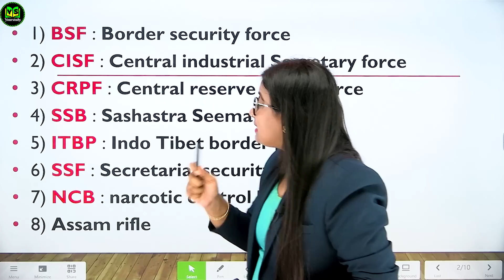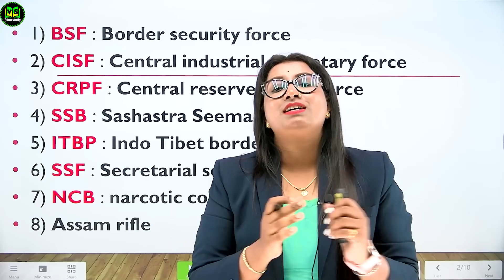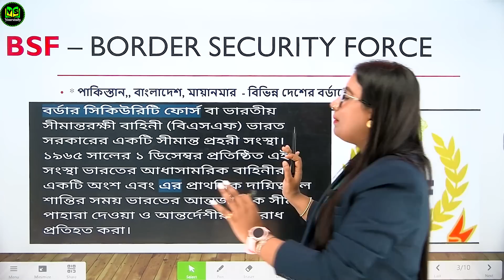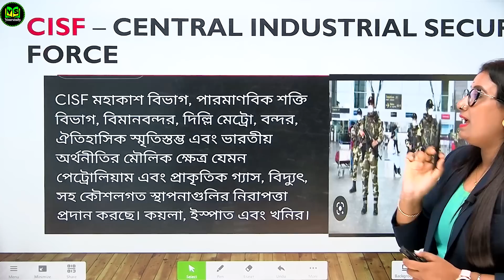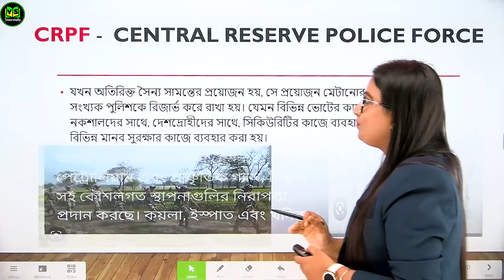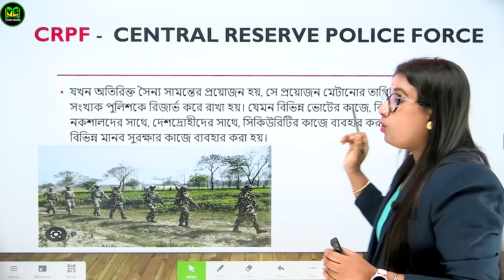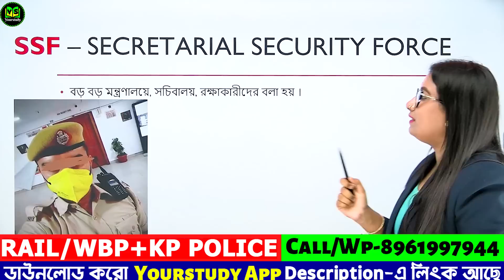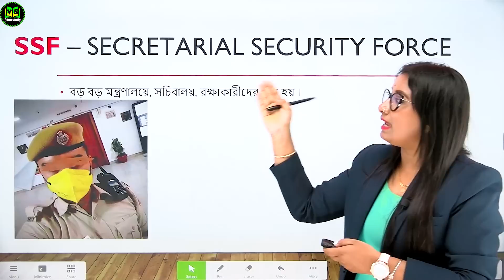SSC GD নিয়োগ BSF, CISF, CRPF, SSB, ITBP, AR, SSF and NCB | যোগ্যতা মাধ্যমিক | পরীক্ষার ভাষা বাংলা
SSC GD নিয়োগ BSF, CISF, CRPF, SSB, ITBP, AR, SSF and NCB | যোগ্যতা মাধ্যমিক | পরীক্ষার ভাষা বাংলা | SSC GD